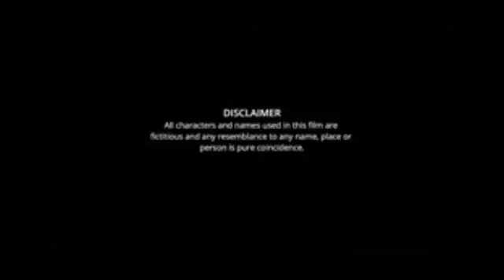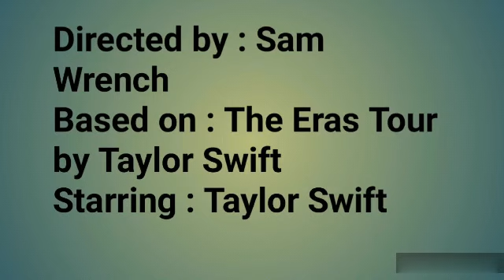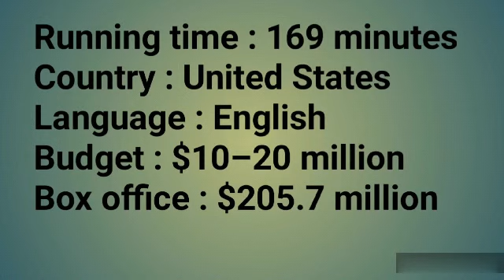Taylor Swift The Eras Tour Movie review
Directed by : Sam Wrench
Based on : The Eras Tour by Taylor Swift
Produced by : Taylor Swift
Starring : Taylor Swift